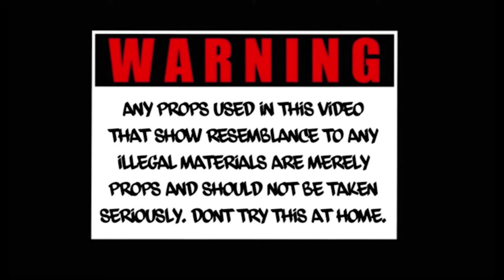DB KENNY POP OUT PT1 REACTION🔥🔥Best Song I’ve Heard All Year💯🔥Shot By SsProductions *must watch*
IM THANKFUL FOR EVERY VIEWER AND SUPPORTER‼️💕